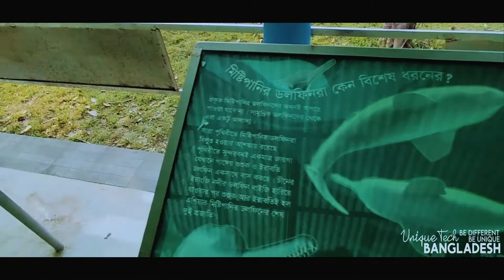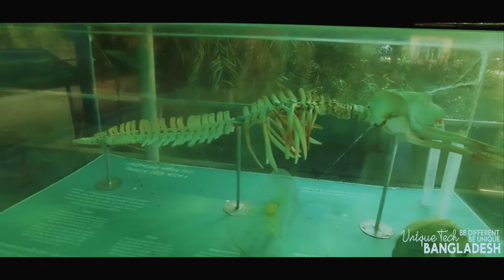সুন্দরবন ভ্রমন || Sundorbon vlog || World Biggest Mangrove Forest || Vlog-03 || UTBD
Directed By:Iftakhar Yeamin
Edit: Omur Abu Yousuf
Associate Director & Cinematography: Ahnaf Shahriar

Welcome from the UTBD channel. Here we are with a new vlog. We tried to entertain you guys by showing Sundarban and some tourist places of Bagerhat. Sundarban is the biggest mangrove forest in the world. This forest area is divided into Bangladesh and India. Royal Bengal Tiger is a rare type of tiger which founds in the Sundarban.In Bagerhat there are 2 tourist places. Shat Gambuj Mosque is one of the most spectacular sights for both indigenous and foreign tourists. And Khan Jahan Ali Mazar catches a lot of attention of tourists.

We have tried to show all these places to you guys. Also, check our other videos because UTBD offers you different categories of videos.

0:00 Starting
0:08 Intro
0:16 Describing the journey
0:42 Start journey
0:50 On the ghat
1:30 Taking seat on boat
1:41 starting the water journey
2:18 Arrive to sundarban
2:57 Describing the Shishu meal
4:04 Awsome scene of Deer